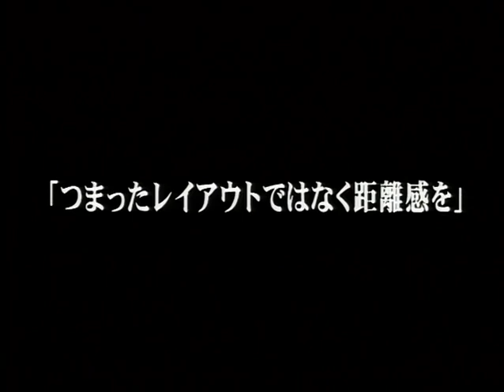[Brain Powerd] Lecture Five Principles Rules For Checking Anime Production Work DVD Iznjie Biznjie